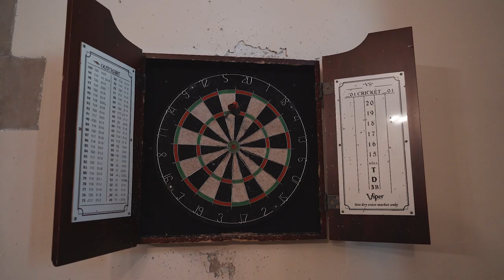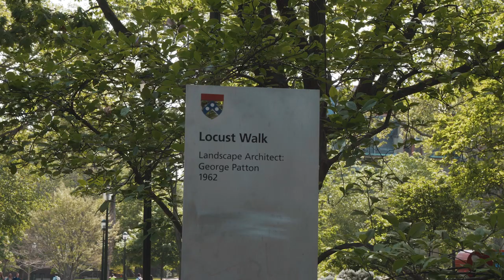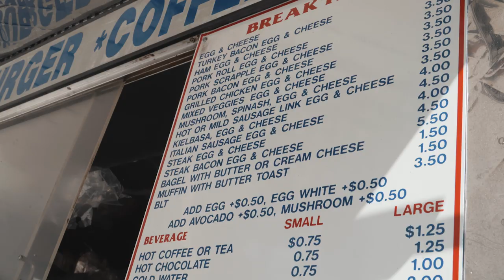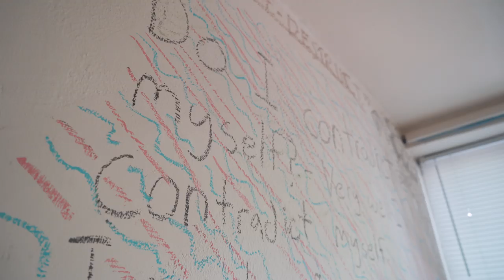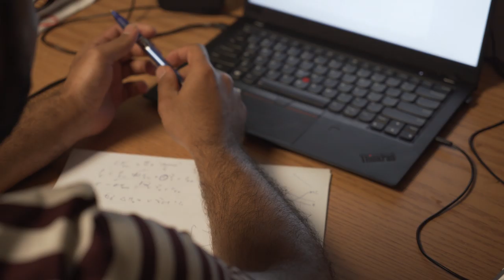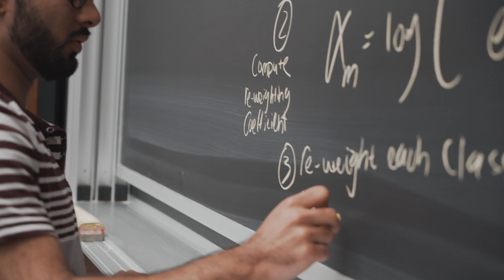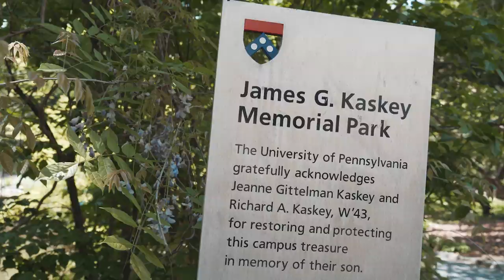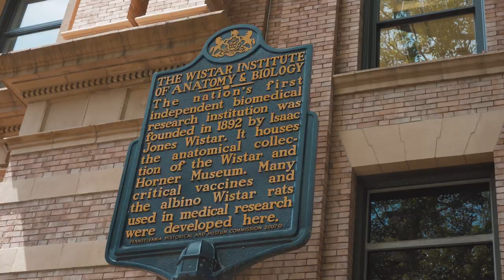A Day in the Life: UPenn/Wharton Dual Degree Student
Rahul studies neurobiology at UPenn and statistics at the Wharton School in a custom dual degree program. Crimson Education is the world leader in admissions consulting.

US News and World Report just released their newest 2020 rankings.

And if you want to see what colleges you could get into today, try our Crimson's FREE admission's calculator here!

In addition to studying neurobiology and statistics within two of UPenn's schools, Rahul is also a member of a fraternity located right on UPenn's famous Locust Walk.  Rahul takes us through a typical day in his life, shares his insights about studying at UPenn, and offers advice for students planning to apply to his school and others.